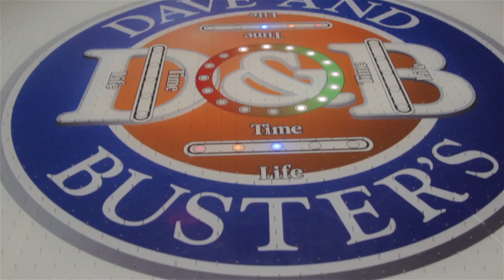My Life - 2016